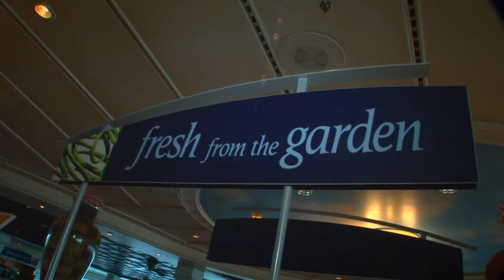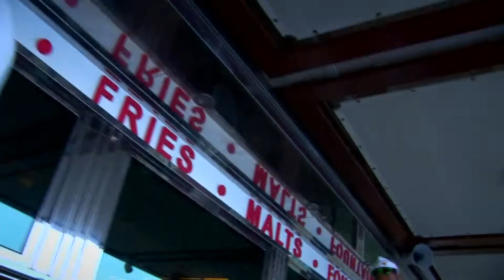Prueba los mejores restaurantes a bordo de Royal Caribbean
En Royal Caribbean nos gusta cuidar todos los detalles, y la gastronomía a bordo no podía ser menos. Por eso, en nuestros barcos contamos con los mejores restaurantes y tenemos opciones para todos los gustos: prueba el Windjammer café, con sabores de todas partes del mundo, disfruta de una deliciosa cena en el restaurante principal y no dejes de pasar por nuestros restaurantes de especialidades.  Empleamos los mejores ingredientes y cocinamos cada plato con todo el cariño necesario para que el resultado sea siempre el mismo ¡Chuparse los dedos!